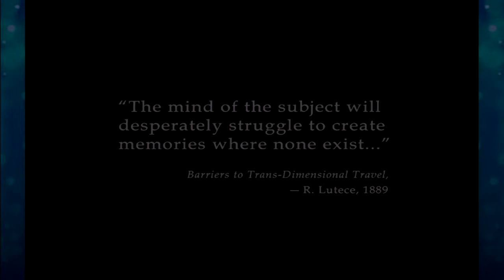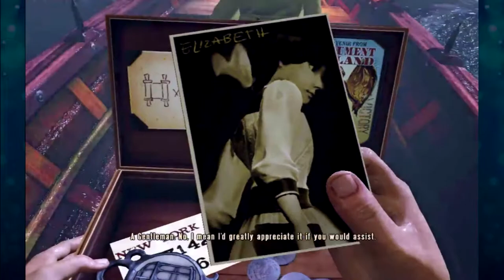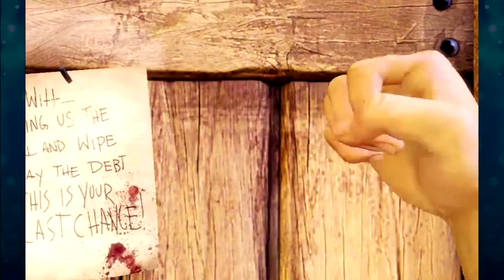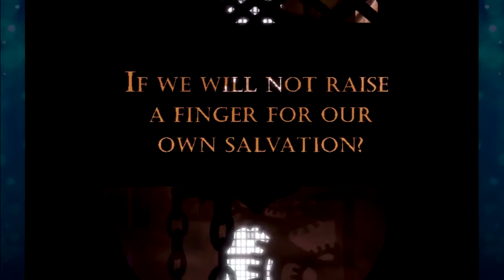TFT Plays Bioshock Infinite: with MsGeekyKitty: Part 1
MsGeekyKitty here to bring you her perspective on Bioshock

--Re-upload--